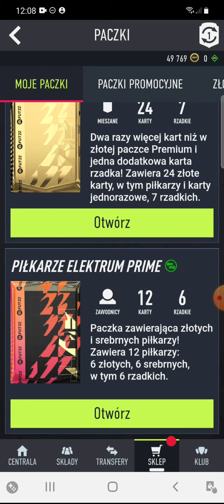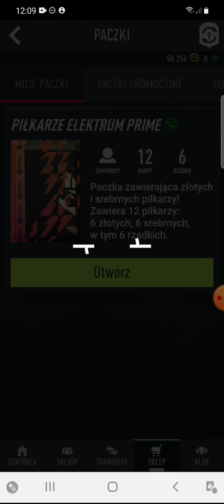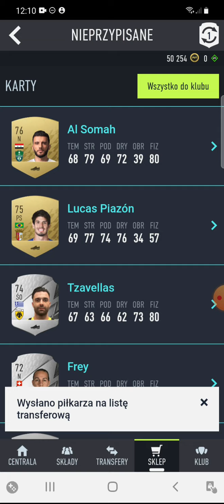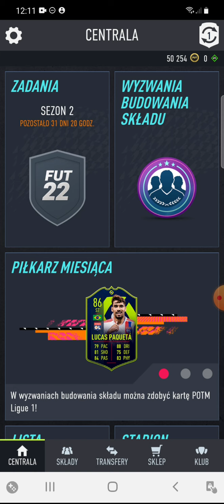FIFA 22 #21 Nagrody za Squad Battles